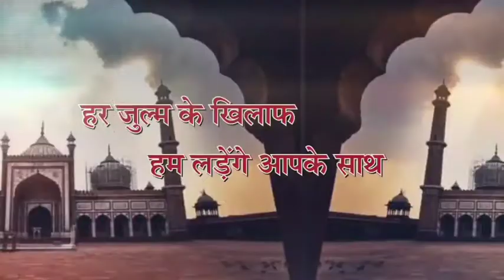तीन दिन पहले लूटी गई कार को पुलिस ने बरामद कर 3 अभियुक्तों को किया गिरफ्तार